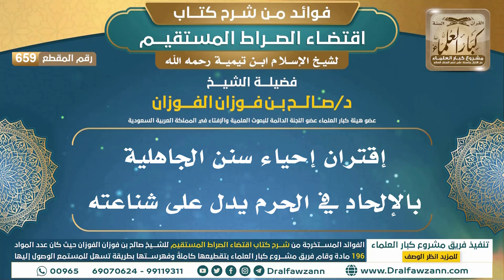[659] إقتران إحياء سنن الجاهلية بالإلحاد في الحرم يدل على شناعته |فوائد شرح اقتضاء الصراط المستقيم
"[659] إقتران إحياء سنن الجاهلية بالإلحاد في الحرم يدل على شناعته

ولتنزيل الملفات الصوتية والمرئية والصور والفهرسة يرجى الضغط على:
للاطلاع على مكتبة الشيخ للفتاوى
السيرة الذاتية :
للاشتراك في قناة الشيخ صالح الفوزان

رئيس الفريق
لمشروع كبار العلماء